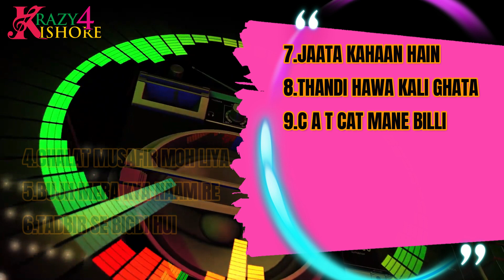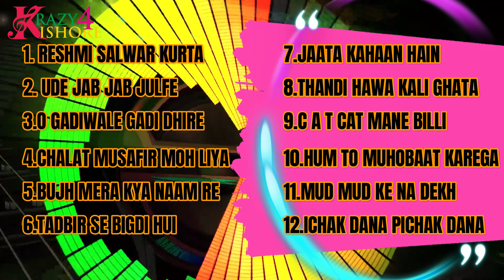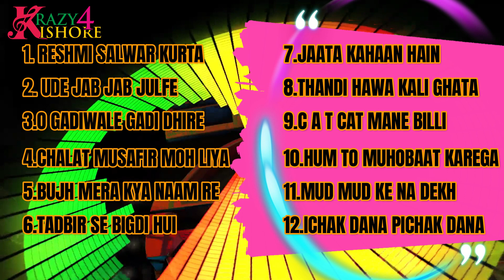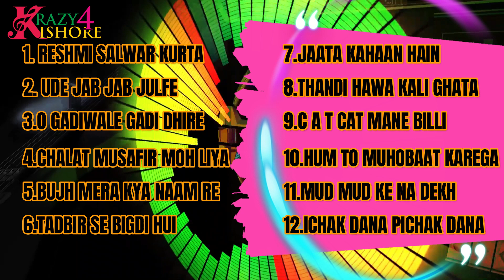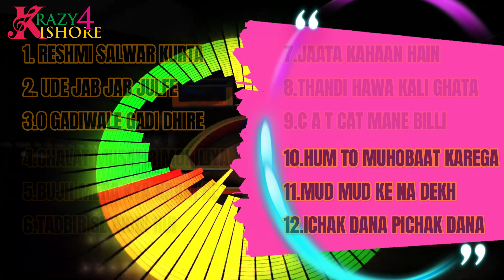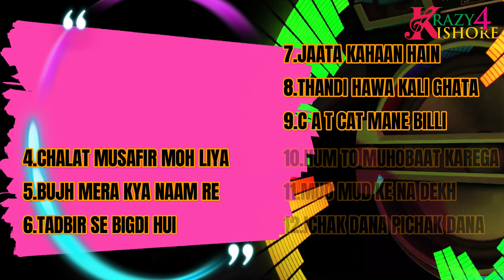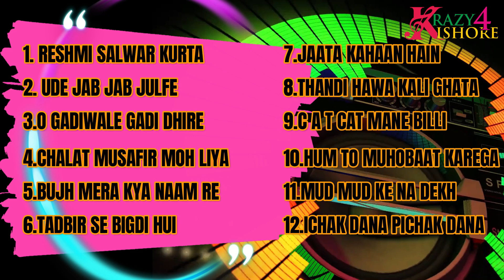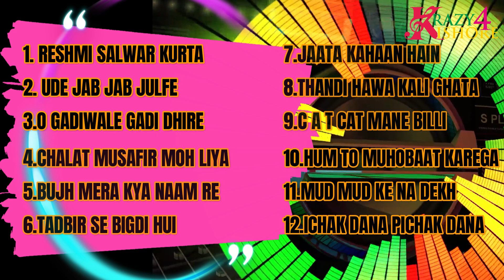UDE JAB JAB ZULFE TERI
This is a lovely Non Stop Mashup songs for long drive from old Bollywood hits By Vijay Amin & Shoma Bannerjee.
1. RESHMI SALWAR KURTA 0.0
2. UDE JAB JAB JULFE 1.23
3.O GADIWALE GADI DHIRE 2.28
4.CHALAT MUSAFIR MOH LIYA 4.10

5.BUJH MERA KYA NAAM RE 5.18

6.TADBIR SE BIGDI HUI 6.55
7.JAATA KAHAAN HAIN 8.25
8.THANDI HAWA KALI GHATA 10.28
9.C A T CAT MANE BILLI 12.17
10.HUM TO MUHOBAAT KAREGA 14.08
11.MUD MUD KE NA DEKH 15.33